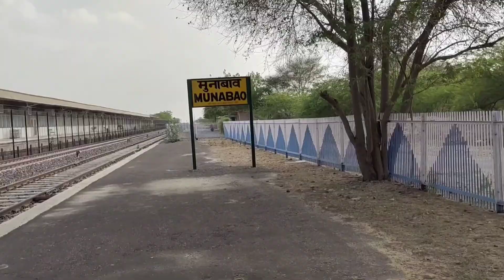Ride To Hottest Place of India🇮🇳 FIRST RIDER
ABOUT BARMER-

Barmer District is a district in Rajasthan state of India. It is located in the western part of Rajasthan state forming a part of the Thar Desert.[1] Barmer is the third largest district by area in Rajasthan and fifth largest district in India. Occupying an area of 28,387 km2. Being in the western part of the state, it includes a part of the Thar Desert. Jaisalmer is to the north of this district while Jalore is in its south. Pali and Jodhpur form its eastern border and it shares a border with Pakistan in the west. Partially being a desert, this district has a large variation in temperature. The temperature in summer can rise up to 51 °C and falls near to 0 °C in winter. Luni is the longest river in Barmer district. After travelling a length of almost 500 km, it passes through Jalore and merges in the marshy land of Runn of Kutch. [2] District headquarters is in the town of Barmer. The other major towns in the district are: Balotra, Guda Malani, Baytoo, Siwana, and Chohatan. Recently, a large onshore oil field has been discovered and made functional in Barmer district.

In earlier times, the district was known as Malani, in the name of Rawal Mallinath (मल्लिनाथ). Rawal Mallinath was the son of Rao Salkha and Rawal Mallinath is cultural, philanthropical and religious icon in Barmer, He is worshiped as God by local peoples. The whole area around the river Luni was said to have Malani (मलानी), derived from the name Mallinath. Present name of Barmer is derived from its founder ruler Bahada Rao or Bar Rao Parmar (Juna Barmer), it was named Bahadamer ("The Hill Fort of Bahada"). He built a small town which is presently known as "Juna" which is 25 km from present city of Barmer. After Parmer's, Rawat Luka -Grand Son of Rawal Mallinath, establish their kingdom in Juna Barmer with help of his brother Rawal Mandalak. They defeated Parmers of Juna & made it their capital. Thereafter, his descendant, Rawat Bhima, who was a great warrior, established the present city of Barmer in 1552 AD and shifted his capital to Barmer from Juna.

ABOUT MUNABAO RAILWAY STATION-

A 1,000 mm (3 ft 3+3⁄8 in)-wide metre-gauge line from Luni to Shadipalli, in Sind, was built across the Thar Desert in 1902 and the line from Shadipalli to Hyderabad (now in Pakistan) was regauged.[2] The Luni–Barmer–Munabao section was converted to 5 ft 6 in (1,676 mm) broad gaugein 2004.[3]

According to a 1929 issue of the Railway Gazette, the Sind Mail used to run on this route between Ahmedabad and Hyderabad, Sindh. The route was in use with through services between Jodhpur and Karachi till around 1965. On the Pakistan side, Khokhrapar was the terminus of a metre-gauge branch line from Hyderabad, Sindh via Mirpur Khas, 135 km from the border.[3]

The rail link across Munabao–Khokhrapar border was restored in 2006. As per the agreement between Indian and Pakistan railways, the Thar Express travels once a week from Karachi during a six-month block, crosses the international border, and the passengers change over to an Indian train at Munabao for their onward journey to Bhagat Ki Kothi in Jodhpur.

ABOUT HARLEY DAVIDSON FORTY EIGHT-

It's that tiny teardrop tank that gives the Forty-Eight its name. The "peanut" was originally introduced on Harley-Davidson's 1948 125 S-better known as the Hummer-and became an icon on the XLCH Sportster, the hot-rod roadster that ruled the '50s and '60s.

It's surprising that history-conscious Harley waited until now to create a modern replica. Perhaps that's because fitting the peanut tank meant cutting capacity from the standard Sportster's less-than-generous 3.3 gallons to just 2.1, which many riders would find totally in-adequate. Whatever. This bike isn't supposed to appeal to Joe Sensible. It's a stylish, serious throwback to a bygone time, but with a modern flair.
Shorter shocks lower the rear end and exaggerate the Sportster's squat look, reducing the solo saddle's height to a knuckle-dragging 26.8 inches. Foot controls are forward-set, as on the Sportster Custom. The speedo is also set lower than on previous models. The slightly raised black bars are from the Nightster.
The Forty-Eight feels very skinny as I throw a leg over its ultra-low saddle. At a claimed 567 pounds full of gas, it's hardly light, but all that weight rides so low and the bike is so slim that it's very manageable.

 The air-cooled V-twin kicks out maximum torque at just 4000 rpm, and pulls away from the line smartly. Fuel injection provides crisp response, and the five-speed gearbox is easy to navigate.
As a city bike the Forty-Eight is great. It's fine for a short burst on the highway as well, where rumbling up to an indicated 90 mph happens quickly enough. Its rubber-mounted engine is smooth enough to make 70-mph cruising fairly painless. I was pleasantly surprised to find that the mirrors, mounted below the bars, stayed clear and useful at that speed.